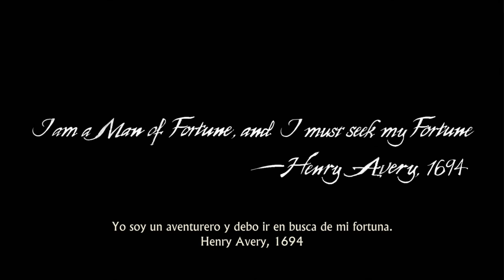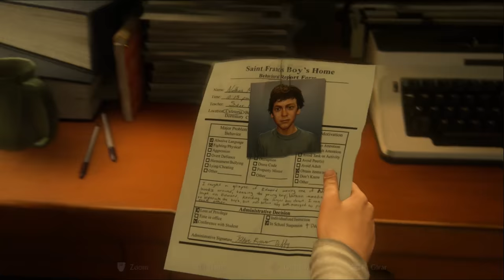EL INICIO DE TODO | UNCHARTED 4: A THIEF´S END EP. 1